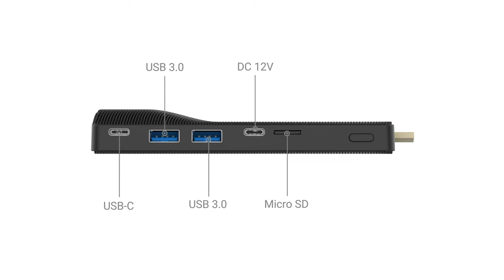HigolePC PC Stick Detailed Presentation